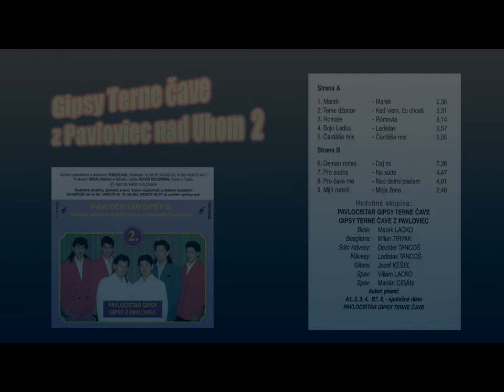GIPSY TERNE ČAVE PAVLOVCE 2, Rómske ľudové čardáše, Videorohaľ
p + c VIDEOROHAĽ - Anna Rohaľová, Slovakia, 1997,

Hudobná skupina Gipsy Terne čave z Pavloviec
CD Pavlocistar Gipsy Terne čave 2
Zoznam účinkujúcich:
Marek Lacko - bicie
Milan Tirpak - basgitara
Dezider Tancoš - sólo klávesy
Ladislav Tancoš - klávesy
Jozef Kešeľ - gitara
Viliam Lacko - spev
Marián Cigán - spev

1. Marek - Marek - Autor Gipsy Terne čave
2. Teme džanav - Keď viem, čo chceš - Autor Gipsy Terne čave
3. Romale - Rómovia - Autor Gipsy Terne čave
4. Bojo Laďus - Ladislav -Autor Gipsy Terne čave
5. Čardáše mix ľudová
6. Deman romni - Daj mi - autor neznámy
7. Pro sudos - Na súde Autor Gipsy Terne čave
8. Pro čave me - Nad deťmi plačem  Autor Gipsy Terne čave
9. Mijri romni - Moja žena  autor neznámy